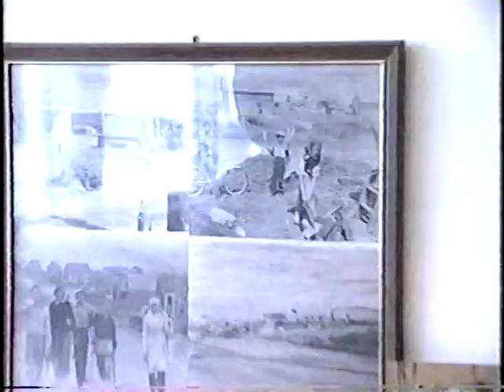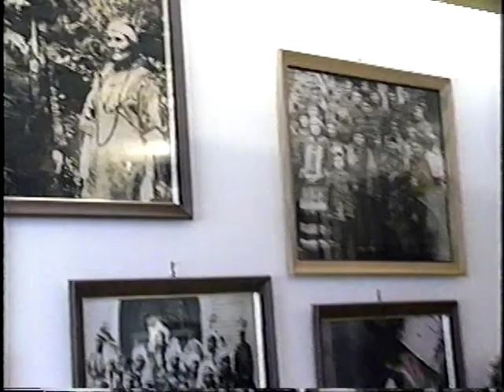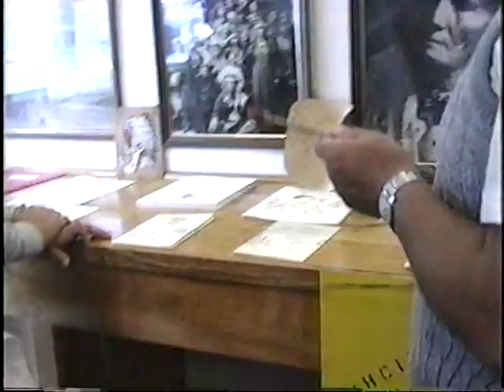Interview with Joseph Cozy Nicholas and David Francis - 1990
Interview at the Pleasant Point Museum with directors Cozy and David.